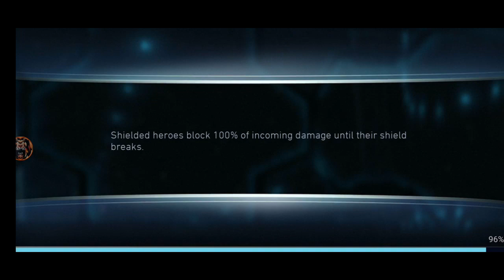Injustice 2 mobile Mutilverse supergirl gameplay